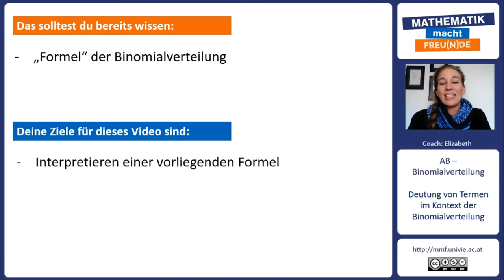Deutung von Termen im Kontext der Binomialverteilung